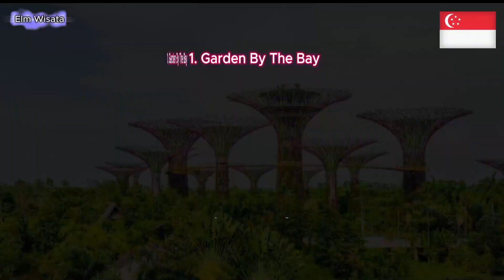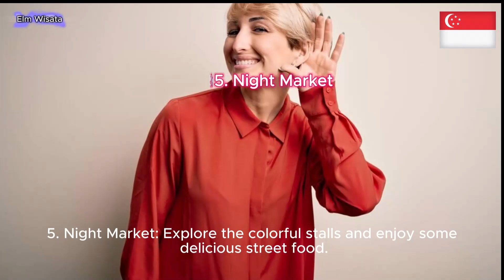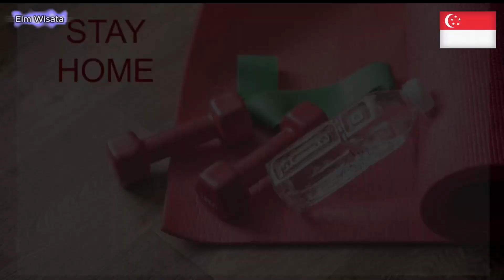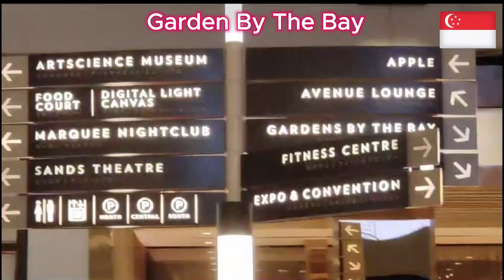10 Best Recreation Spot In Singapore,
10 Best Recreation Spot In Singapore, 10 Tempat terbaik untuk rekreasi di Singapore, Garden By the bay, Clarke Quay, Sentosa Island, Litle India, Night Market, Sentosa Island Theme Park, Piscataway Beach, Queen Stone, Marina Bay Sand, Pablic Garden,
Changi airport singapore, Changi airport, Changi, Changi singapore, Changi singapore rame
Elm Wisata, Elm, Elm Putri,